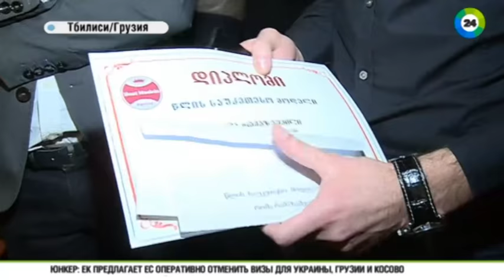В Грузии выявили лучших моделей года.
В Грузии выявили лучших моделей года. На мероприятии собрались представители шоу бизнеса. Вместе с конкурсом для посетителей устроили и специальный показ. На мероприятии побывала наш корреспондент Мариам Болквадзе.